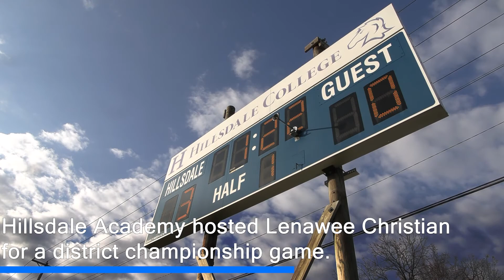Hillsdale Academy defeats Lenawee Christian to win 2022 District Title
The Academy won their third title in three years. The Colts will play for a regional title next week if they can win their semifinal game.

The Hillsdale Daily News, A USA Today and Gannett Publication